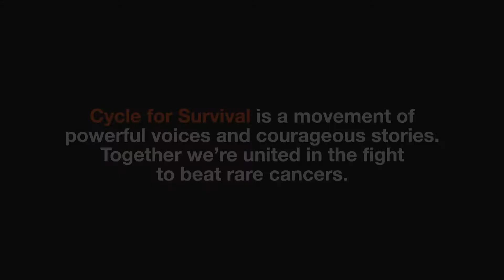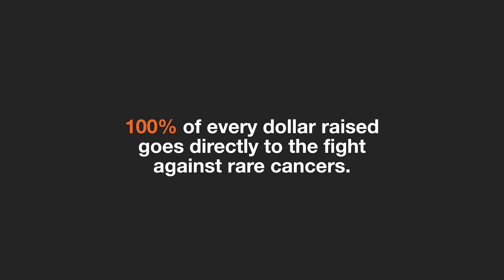Battle Cry Moments: Dallas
Cycle for Survival is a national movement of powerful voices and courageous stories. Regardless of where you ride or why you ride, we are united together in the fight to beat rare cancers.

Here are some of the inspiring speeches and personal stories from the Dallas 2016 event.